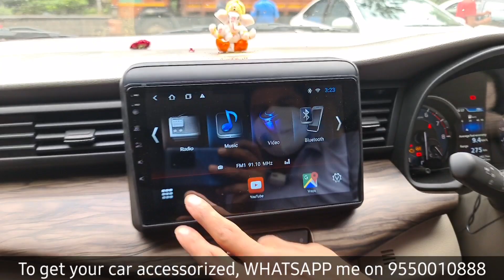ERTIGA GETTING BEST AUDIO UPGRADE || REAR ENTERTAINMENT SCREENS || SEATCOVERS #9550010888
This Ertiga got the best in class accessories at our store.
We have given the best in class seatcovers with perforation in the center.
Also added a full matting to the base of this car so that its maintenance free.

Also we have upgraded the headunit to an amazing android operating music system by MEGAAUDIO.
The speakers of this car were upgraded by HERTZ components and coaxials setup with a SONY 4channel amplifier and also we have added an underseat subwoofer to this by MEGAAUDIO which is 250W RMS!
Also witness the rear headrest monitors we have added!

STORE LOCATION:
Car Sonics

STORE TIMINGS:
Monday to Saturday
9:45AM to 7:30PM

9:00AM to 8:30PM

SUNDAYS CLOSED